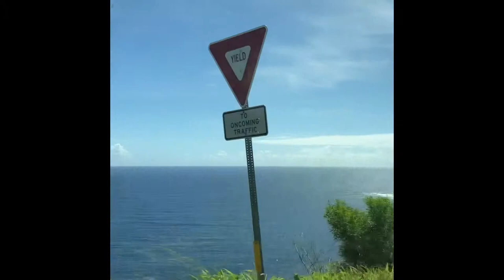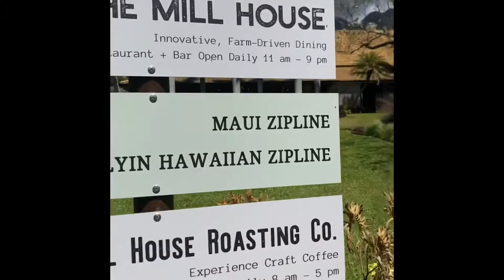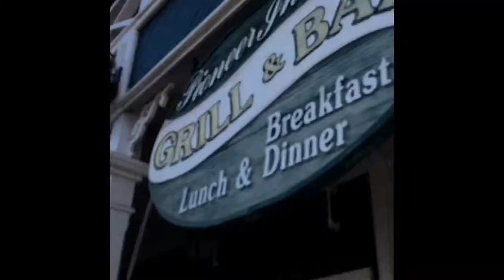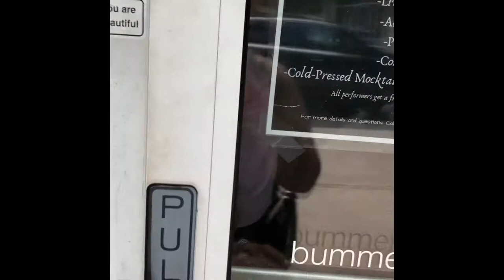Maui Vlog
Maui Vlog 2019
These are the adventures that my family and I experienced on the greatest trip ever! Enjoy :)